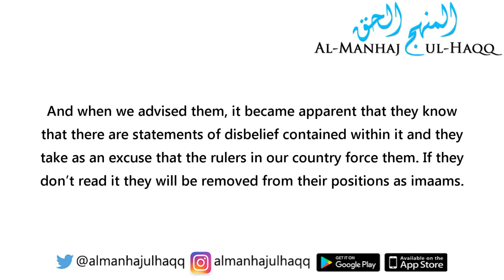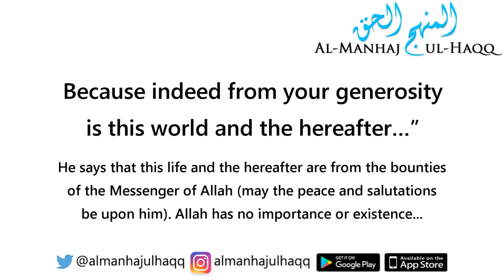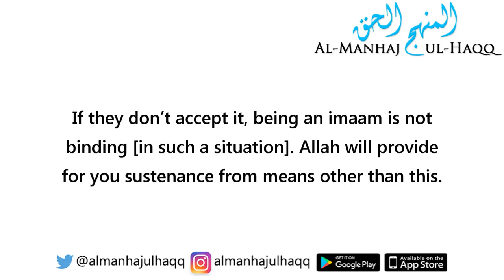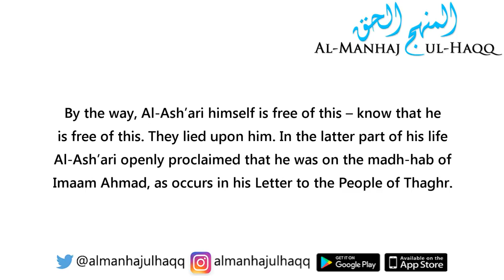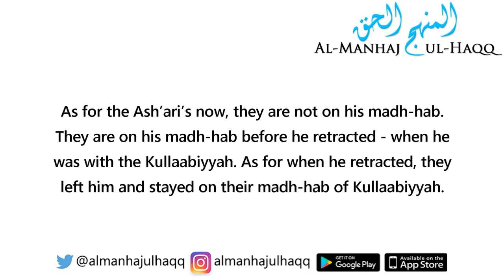The Qasidah Burdah of Busiri and the Ash'ari's - By Shaykh Saalih Al-Fawzaan